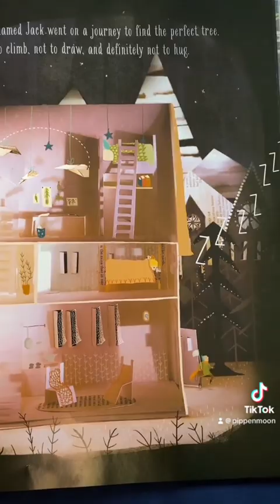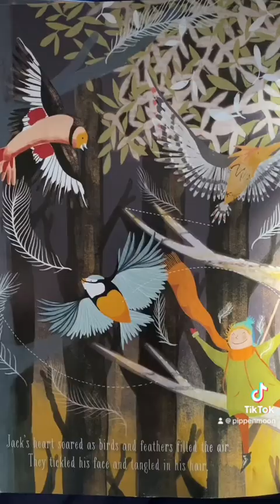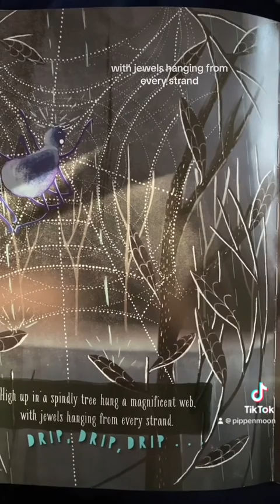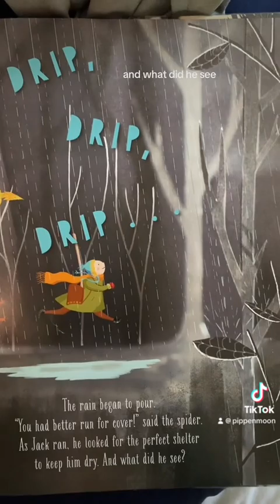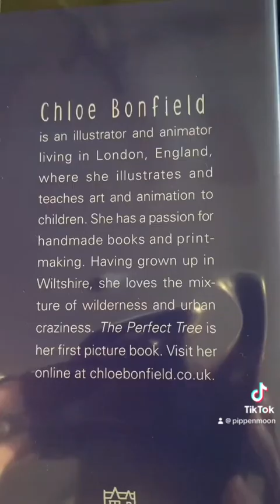The Perfect Tree 🌲, by Chloe Bonfield-Children’s picture book read out-loud with captions.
From Goodreads

Jack is searching for the perfect tree - one that he can chop, hack, and stack! But when it becomes too hard to find, Jack stumbles across three unlikely friends who want to show him their perfect trees. In this lively, enchanting story, The Perfect Tree is a reminder to notice the wonders we often overlook, and to value our friendship with the natural world.